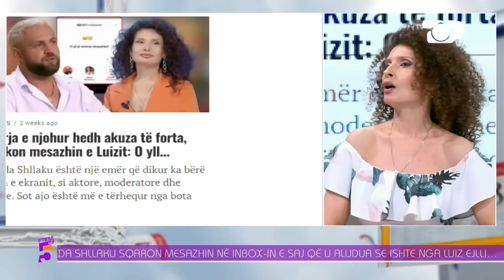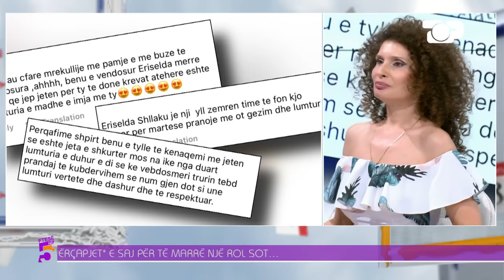Ftesë në 5, Eriselda Shllaku: Dua një film me Luiz Ejllin... Pjesa 1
Gazetar: Denisa Çerma
Tema: Eriselda Shllaku, aktorja e viteve 2000 që me rolet e saj duket se theu tabu për kohën… E megjithatë ajo thotë se i është dashur të jetojë mes paragjykimeve për rolet që ka bërë… Vetëm pak ditë më parë emri i saj u lakua në portale pasi publikoi një mesazh nga.
Te ftua: Eriselda Shllaku